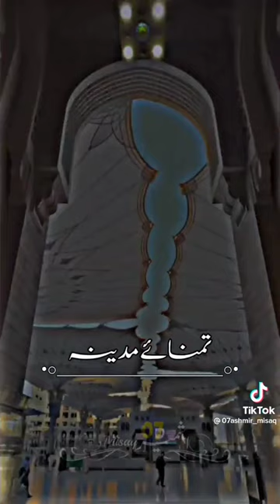New Naat in pakistan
✨🌹💚💙JUMMA MUBARAK TOP 10 NAAT 2023💚💙Jumma Special Islamic MADINA SHAREEF NAAT e PAAK